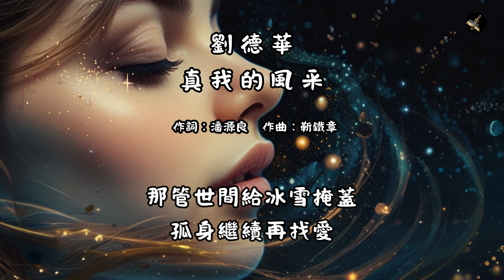让我真心地对你说一声，我的世界因你而变得精彩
《真我的風采》是刘德华演唱的一首经典粤语歌曲，收录在他1991年的专辑《真我的風采》中。凭借其激昂的旋律和励志的歌词，成为刘德华音乐生涯中的代表作之一。

### 歌曲意境

《真我的風采》讲述了自信、坚定和对梦想的执着追求。歌词充满正能量，鼓励听众在面对困难时保持自我，勇敢追寻心中的理想。歌曲通过铿锵有力的旋律和振奋人心的歌词，传递出一种积极向上的精神力量，激励人们勇往直前，不畏艰难。

### 音乐风格

《真我的風采》旋律激昂，富有节奏感，刘德华用他浑厚而充满力量的嗓音，将歌曲中的激情与坚韧表现得淋漓尽致。配乐中强劲的鼓点和动感的电吉他，使整首歌充满了力量和感染力，给人以深刻的印象。

### 文化影响

作为刘德华的代表作之一，《真我的風采》不仅展示了他在音乐上的才华，也深受广大听众的喜爱。歌曲传递的积极向上的精神和对梦想的坚定追求，使其成为粤语流行音乐中的经典之作，并在华语乐坛留下了深远的影响。

### 总结

《真我的風采》通过激昂的旋律和励志的歌词，表达了对自信、梦想和坚持的歌颂。刘德华的深情演唱，使这首歌成为了鼓舞人心的经典之作，在粤语流行音乐中占有重要地位。无论在何时何地，这首歌都能传递出强大的精神力量，激励人们追求自己的梦想，展现真实的自我。

劉德華
真我的風采

作詞：潘源良     作曲：靳鐵章

剎那風波翻過 一轉眼從前便已難復再 狂潮又去又來未能避開
潮流下我獨行 祇知我仍然是我存在 仍然用信換情用誠換愛

前路就算似障礙賽 歷盡艱辛總把頭抬
背起笑聲收起我感慨 活出真我的風采

浮沉聚散變化又再 但是總可捲土重來
那管世間給冰雪掩蓋 孤身繼續再找愛

世界也許不再 關心到如何是愛和被愛 然而若你共鳴為何避開
潮流下你若然 堅守你仍然是你存在 求能共信共情共誠共愛